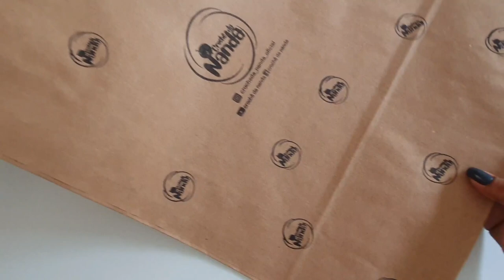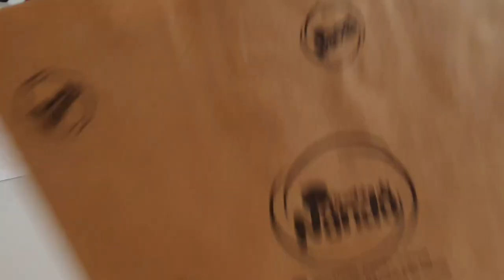COMO PERSONALIZAR SACOLAS GASTANDO POUCO /RECEBIDOS/DICAS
Hoje a dica é pra vc personalizar suas sacolas ,e deixar sua marca por onde for 😍😍😍.
Com os carimbos da vcs vão arrasar muito eu estou amando muito 😍😍

Façam seu orçamento, eles mandam para todo Brasil 😍😍😍😍